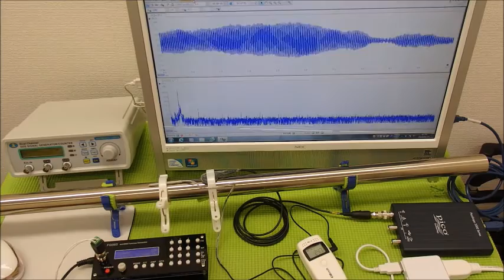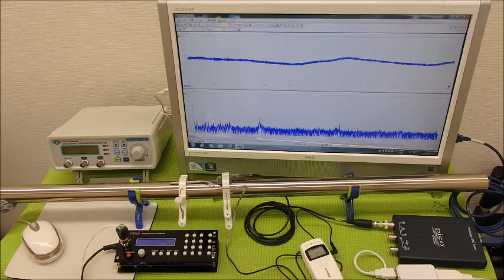超音波と表面弾性波（超音波制御技術）